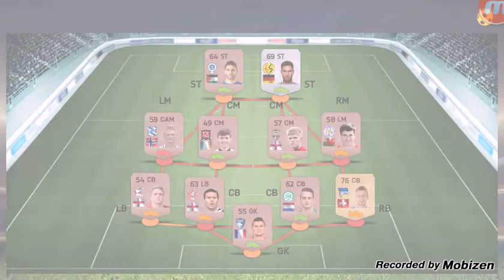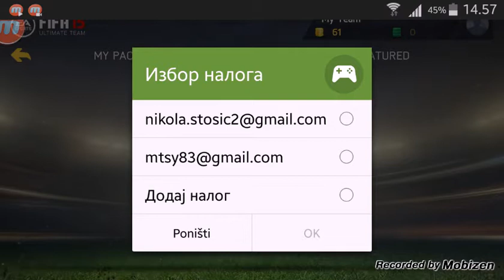Fifa 15: UT ep.1 Prijateljska neresena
Novi video